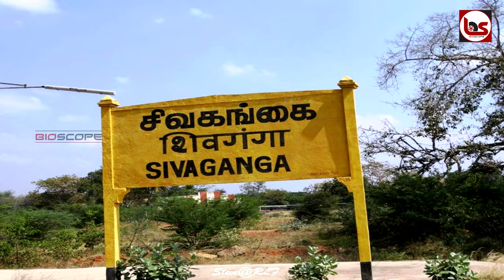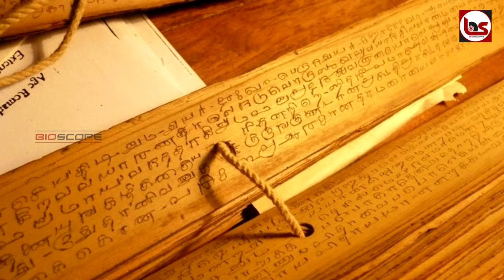ஆங்கிலேயரை நடுக்கச்செய்த குயிலி வரலாறு | Kuyili history in Tamil | Bioscope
ஆங்கிலேயர்கள் நம்மை அடிமை படுத்திய காலத்தில், அவர்களுக்கு சவாலாக பலரும் இருந்தனர். அதில் குயிலி மிகவும் முக்கியத்துவம் வாய்ந்தவர். வேலுநாச்சியாரின் படை தளபதியான இவர் நிகழ்த்திய வீர சாகசங்கள் ஏராளம். அது பற்றி பார்ப்போம். Kuyili history in Tamil. Kuyili varalaru in Tamil.